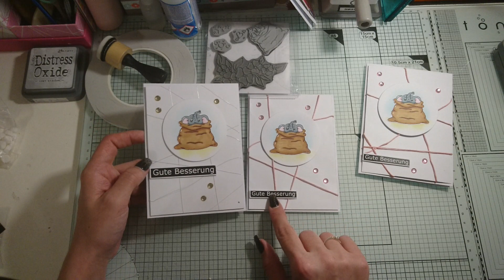Designteam Beitrag papiereckchen/ gute Besserungs Karte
Eltern sind verantwortlich für die Videos, die ihre Kinder sehen. Ich mache keine Videos zur
Unterhaltung von Kindern, sondern um meine Liebe zum Basteln mit anderen Erwachsenen
wie mir dir zu teilen.***

Hallo und herzlich willkommen auf meinem Kanal. Schön, dass du vorbei schaust. Ich bin
Natascha und möchte dich mit diesem Video inspirieren.
Ich bin keine perfekte bastlerin, möchte ich auch nicht sein, denn für mich ist hier IMMER
der Spaß an erster Stelle. Für mich, für Dich, für alle. Hier ist eine Tröte und etwas Konfetti
:D

natascha10
sparrt ihr 10% dauerhaft auf eure Bestellung

Alle im Video verwendeten Produkte und Artikel habe ich selbst und von meinem eigenen
Geld gekauft, andernfalls erfolgt ein ausdrücklicher Hinweis